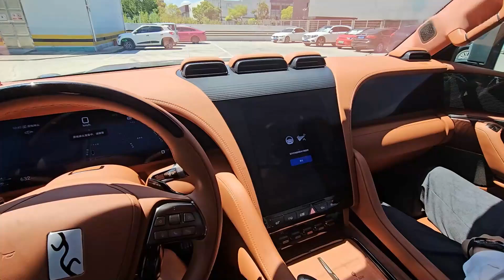BYD Yangwang U8 on-the-spot U-turn, interior perspective